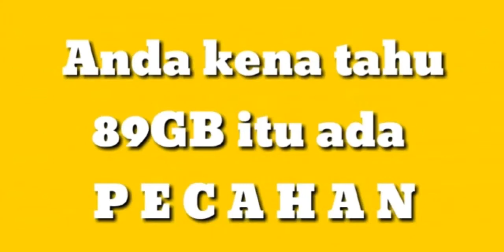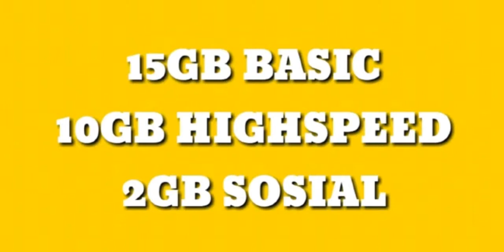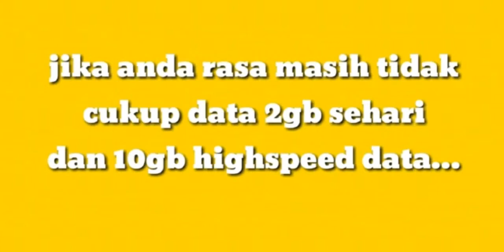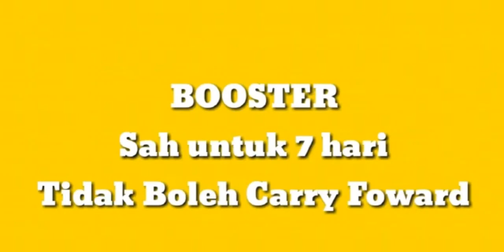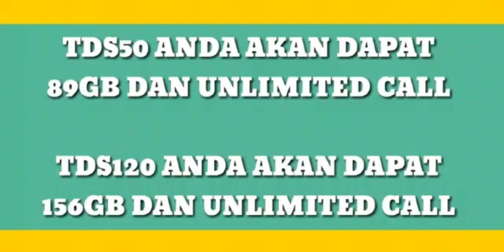Pelan Data Dan Panggilan TANPA HAD Simkad TONEWOW Digi 2019 - 2020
Tukar simkad anda ke ToneWow Excel hari ini. Klik untuk mendaftar.